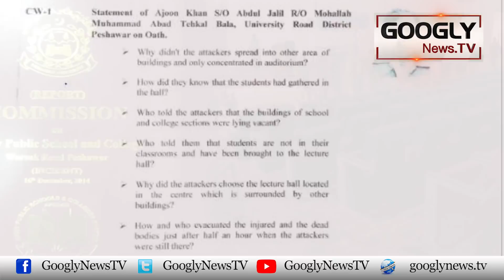Saniha Army Public School APS Peshawar Mein Fauji Officers Ko Sazain | Googly News TV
Saniha Army Public School APS Peshawar Mein Fauji Officers Ko Sazain